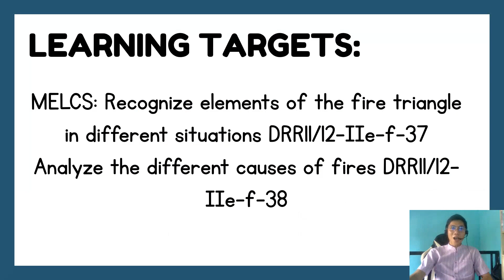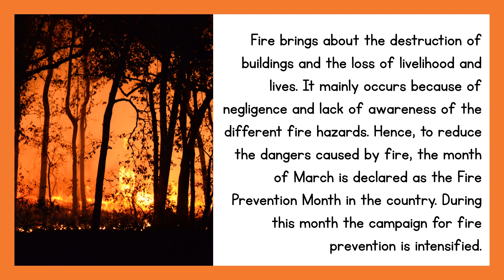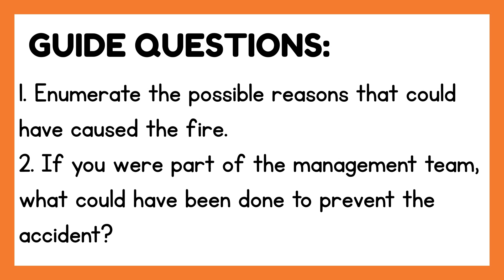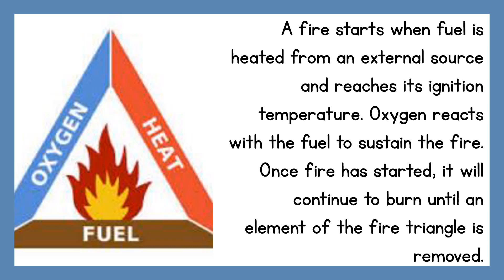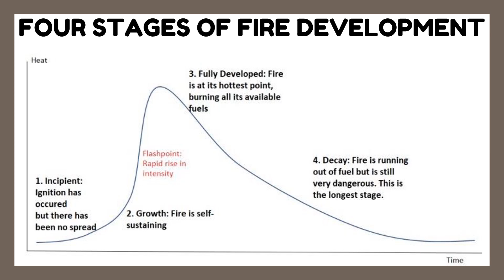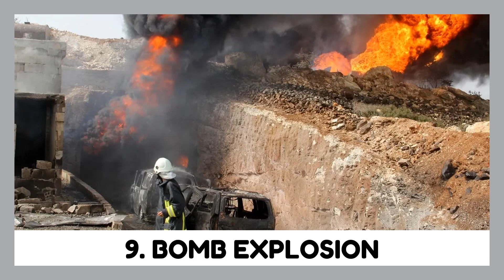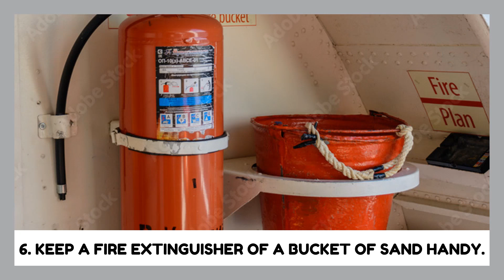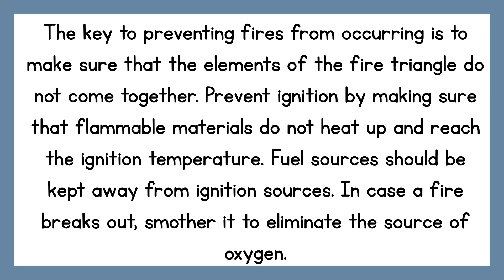LESSON 5 FIRE HAZARDS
DISASTER READINESS AND RISK REDUCTION QUARTER 2